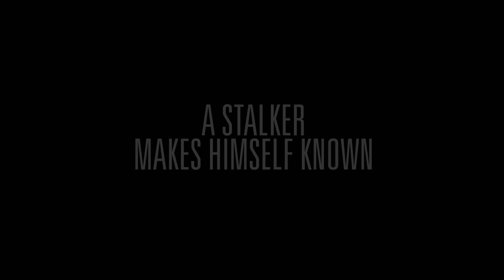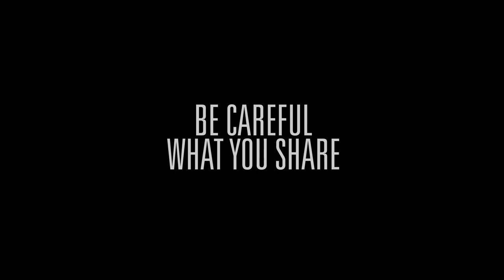Web Of Lies - Official Trailer - MarVista Entertainment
A social media influencer’s life takes a turn for the worse from an online stalker, leaving her to suspect the “perfect” guy next door.

Cast: Shoshana Bush, Spencer Neville

Whitney (Shoshana Bush), a social media influencer, moves back to her hometown to start a new chapter in her life. She has a blossoming career and an attractive next-door neighbor, Mike (Spencer Neville), but Whitney's sister is suspicious of Mike's erratic behavior. When someone tries to sabotage Whitney's career and her sister suddenly goes missing, Whitney must determine if Mike is truly the man she's falling for, or if he's hiding a dark secret.